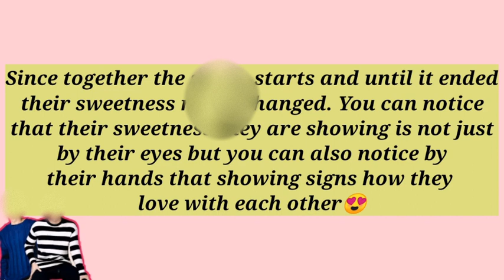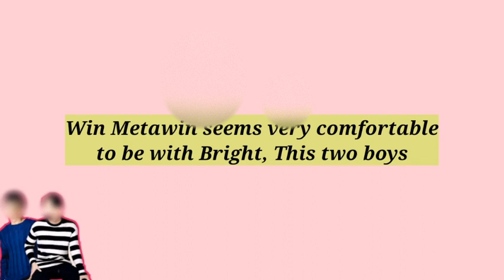Win Is A Touching Boyfriend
Win  being a touching boyfriend, It is very noticeable that Win  always wants to hold the hands of Bright Vachirawit, Everytime they are performing or even they are having an interview, you could notice Win's hands always touching to Bright hands.

While editing this video, I realized that Win Metawin found his comfort when he with Bright.